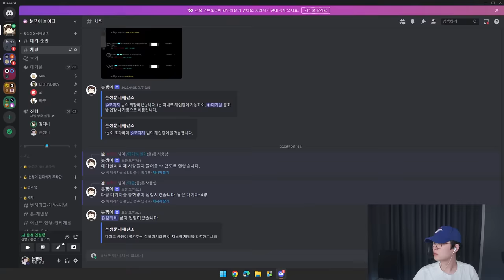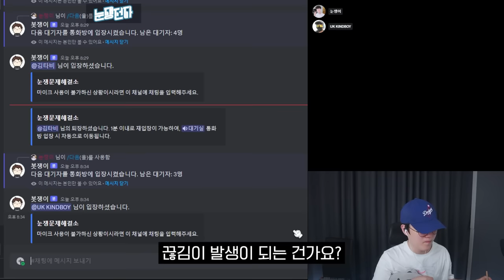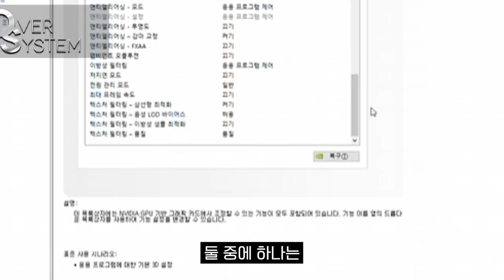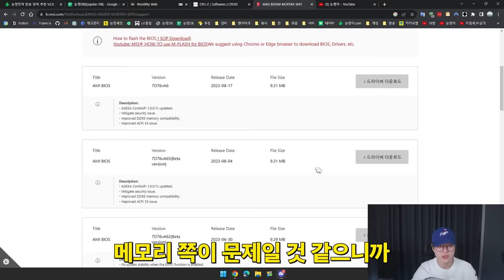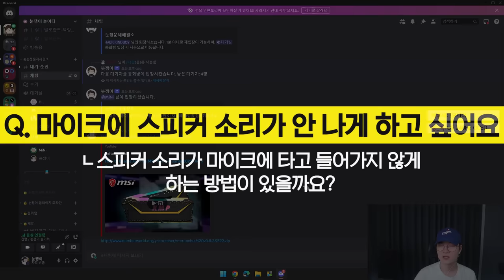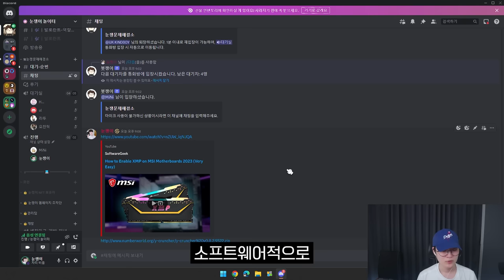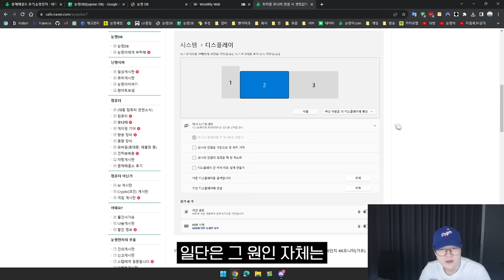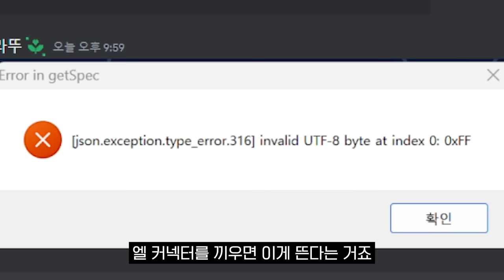엔비디아 최적화 설정 안하셔도 됩니다 l 눈쟁문제해결소 9회